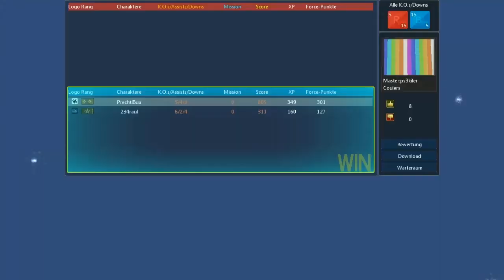Let's Play Brick-Force Part 49 - Golden Condor, zu gut?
Heute ein LP in dem ich eingehe, dass ich persönlich die goldene Condor irgendwie einfach viel zu OP finde xP